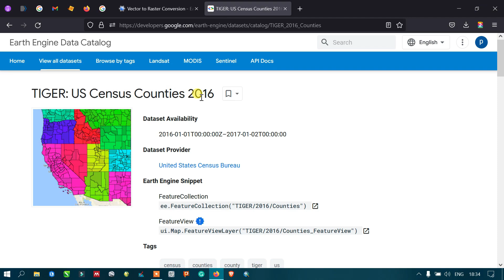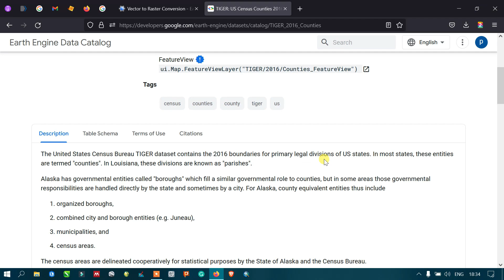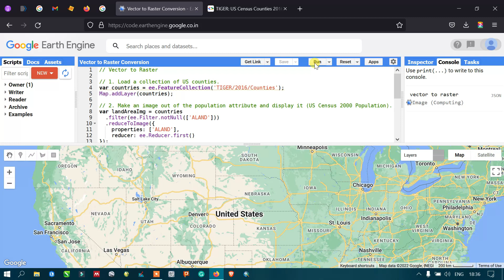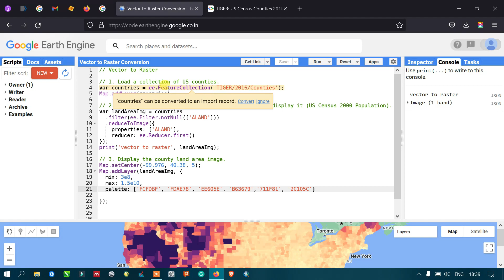Google Earth Engine 15: Vector to Raster Conversion | Beginners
In this video tutorial, you will learn how to convert vector data to raster in Google Earth Engine. Vector to raster conversion in the Earth Engine is handled by the {featureCollection.reduceTo Image() method}. This method assigns pixels under each feature the value of the specified property.

00:00 Introduction
00:15 Loading Vector data
01:16 Making Image out of the population attribute and display it
02:30 Displaying the Image
03:28 Running the Script
04:50 Thanks for Watching - Like & Subscribe